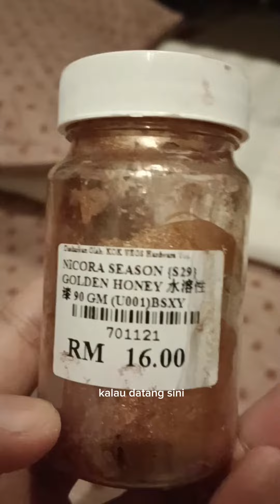Tempahan pokok duit Guna syiling Dari oversea